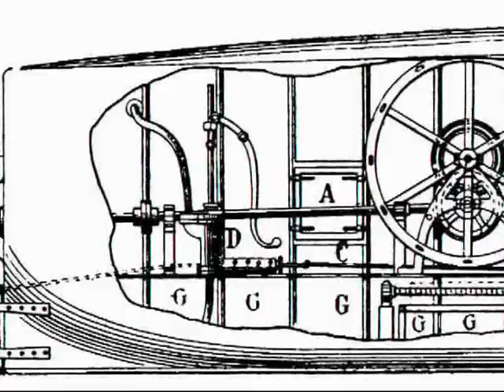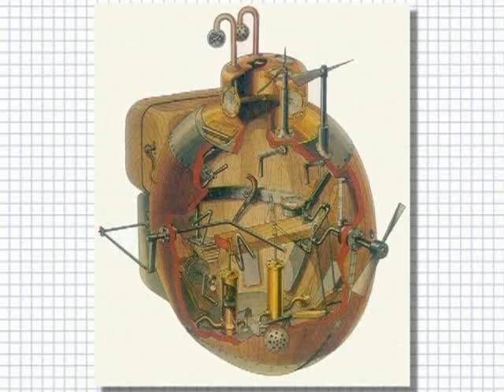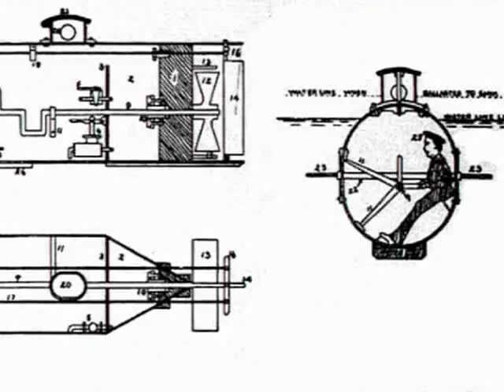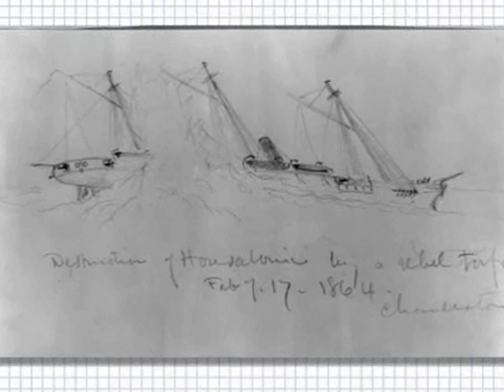SUBMARINES 1: War Machines